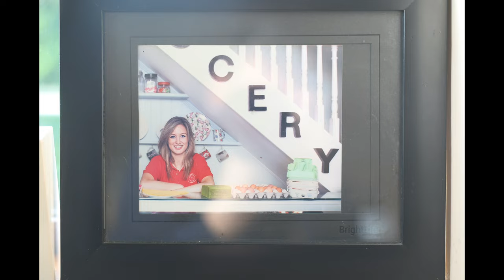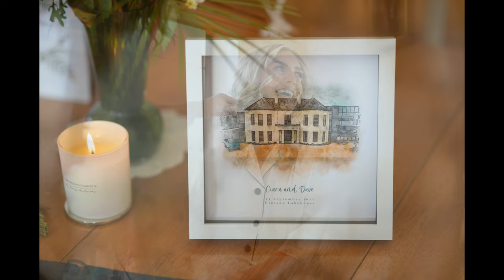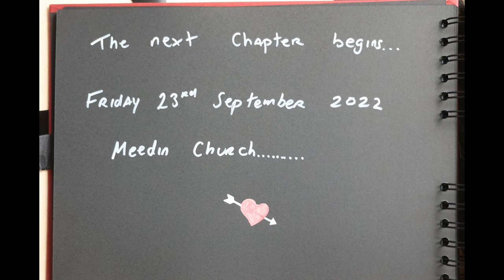Ciara & Dave Wedding Slideshow